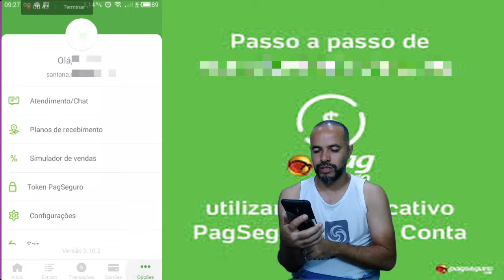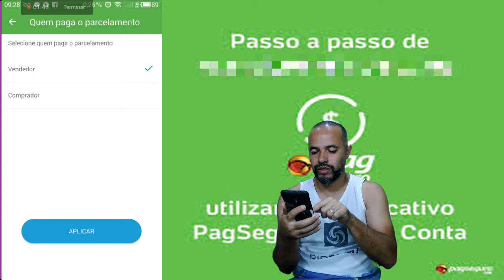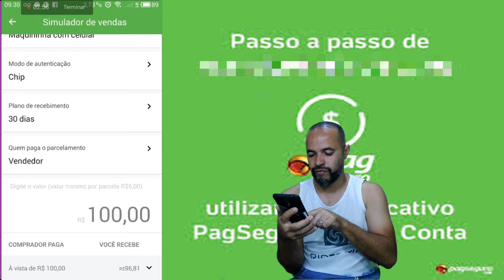PagSeguro o Quanto o Vendedor é Taxado na Venda Avista